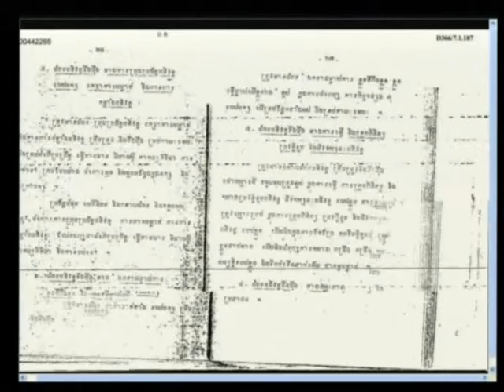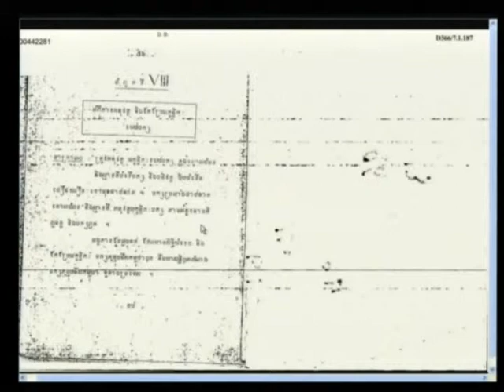Session 1, 13 Dec 2011 (English / French)